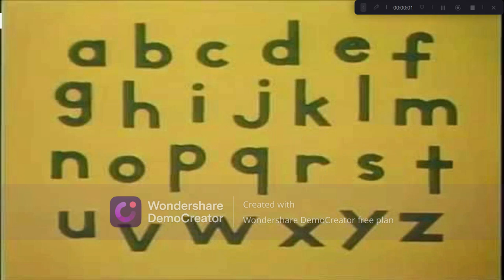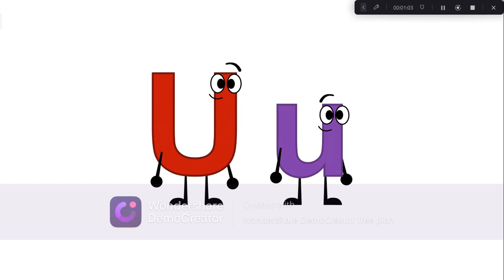Jazzy Alphabet (With My JS Oc's)